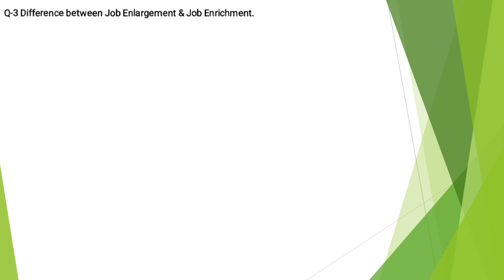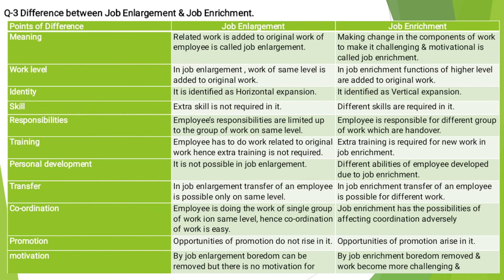Gujarat University || B.Com || H.R.M || Sem-1 || Unit-4, Part-1 & Q-3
B.Com || H.R.M || Sem-1 || Unit-4, Part-1 & Q-3